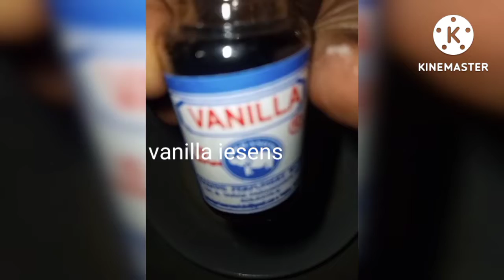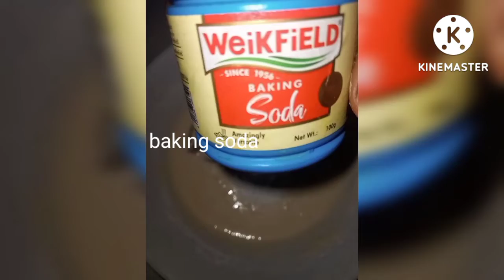Aj hamne koshish ki suji cake jo sab ka pasnd h Talha fatima kitchen ❤️ video 📷 youtube pr 🏡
suji cake 🍰 ko khane ke liye toot padenge Talha fatima kitchen ❤️ youtube pr ❤️❤️